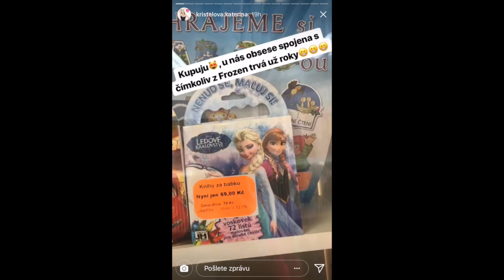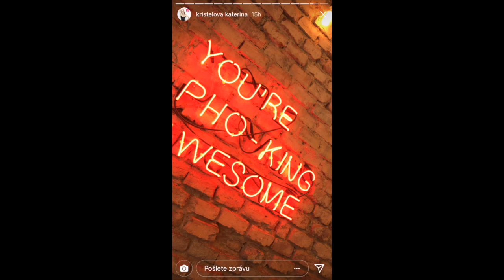Kristelová IS 27.2.2018 - Fronta na poště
Holky, já se picnu, mráz, že by člověk psa ven nevyhnal a zase fronta důchodců na poště (jen na té naší, nikde jinde). Poznamenejte si i toto je můj rituál - stát na poště ve frontě.  Součástí diety je i pravidelné cheatování, dnes vietnamský fast food. Je konec února a já nestihla přečíst nic, tzn. dopsat do svého wish listu plus dvanáct knih. Pro letošní rok jsem uložila diář LV (nemám na nové listy) ke kabelkám - dědictví. Pobíhám s tím od Dary Rolins - VĚŘ MI (já v bance nebyla, to ON). Má tam i návod, jak se fotit bez vykloubené nohy, tak to zkusím. Jo a u nás již začínají Velikonoce, doufám, že mi ten můj pořádně našlehá, opravdu jsem se snažila celý rok.